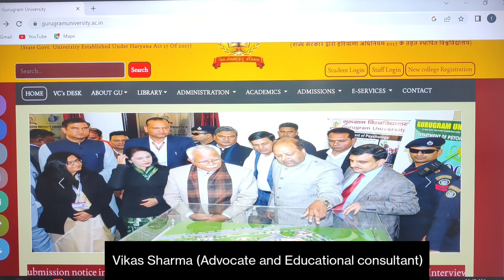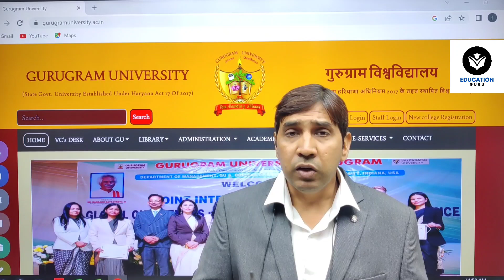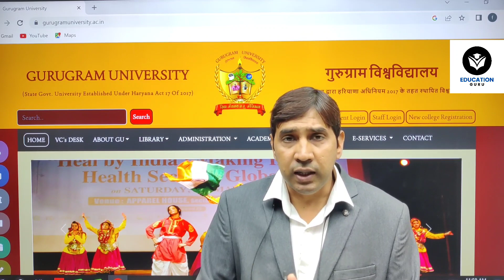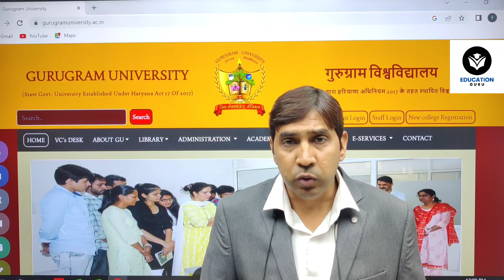क्या B.ed Gurugram University में admission लेना चाहिये?Best university for b.ed in Gurgaon Gurugram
b.ed from MDU Rohtak
b.ed college in Haryana
b.ed colleges in Gurgaon
best colleges of MDU Rohtak for b.ed
b.ed from Haryana
b.ed from kurukshetra University
b.ed from guru jhambheshwar University hisaar
b.ed 1 year program from MDU
b.ed 5 yerars from MDU
new education policy for b.ed in Haryana
# b.ed admission 2023 last date
mdu b.ed direct admission
MDU B ed College List 2023
crsu b.ed college list 2023
kuk b.ed college list 2023
igu b.ed college list 2023
follow mdu b.ed course details

b.ed from Gurugram University
b.ed from Haryana
# b.ed admission 2022-23 last date
crsu b.ed college list 2024Follow us on Instagram below

b.ed from Haryana
crsu b.ed college list 2022

b.ed from Haryana
MDU B ed College List 2022
kuk b.ed college list 2022
igu b.ed college list 2022

igu b.ed college list 2024